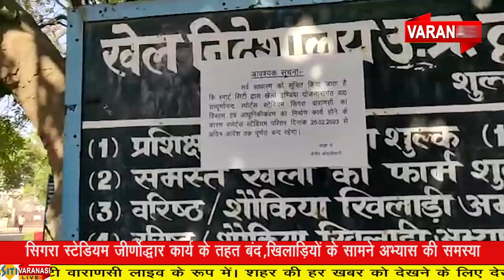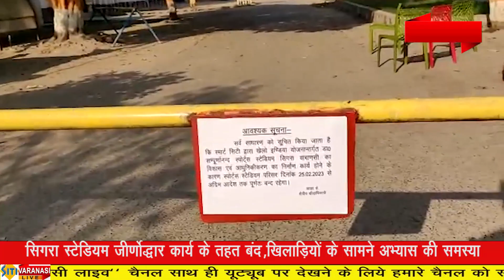सिगरा स्टेडियम जीर्णोद्धार कार्य के तहत बंद,खिलाड़ियों के सामने अभ्यास की समस्या